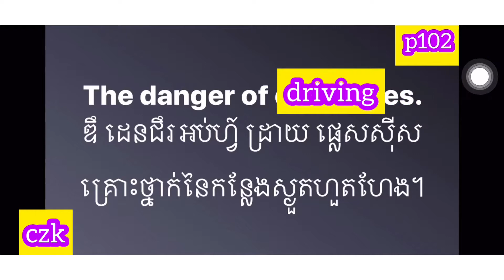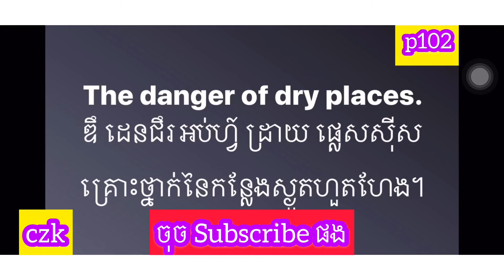រៀនអង់គ្លេស, Learn English | Learn to translate easy English in Khmer part 102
Let's learn to translate English in Khmer part 102 altogether, it's so easy for all English learners, especially for the beginners.